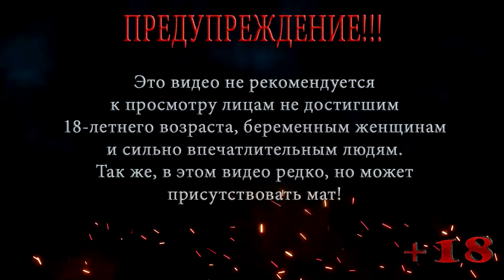DreamWatcher ◀ Ловец снов ◀ #2 ◀ Бесплатные игры ▶️ Выпуск 76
Рубрика Бесплатные игры  ▶️ Выпуск 76
DreamWatcher ◀ Ловец снов: Добро пожаловать в Великую Библиотеку снов, где только что был развязан хаос! За дело берется ловец снов этой фантастической 3D-Метроидвании, наполненной до краев удивительными секретами, дерзкими обходами, запутанными головоломками и грозными обезьянами. Ее задача избавиться от тварей, которыми наполнена эта библиотека снов, и навести в ней порядок!

Помощь покупки видяхи Nvidia GeForce RTX 2060 6 gb:
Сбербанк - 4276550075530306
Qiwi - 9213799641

DreamWatcher - это Великая библиотека Снов, которая оказывается в БОЛЬШОЙ беде. Когда библиотекарь на тренировке пытается немного облегчить свою работу, он, ничего не подозревая, высвобождает хаос из подлых снов и гнусных кошмаров.

В DreamWatcher Вы Агент, хитрый и ловкий герой из организации, призванной поддерживать порядок среди снов. Вы единственная надежда библиотеки!

Мир 3D Metroidvania, где секреты лежат за каждым углом.
Манипулируйте своим окружением с помощью мощного шпального стержня.
Разблокируйте новые таинственные способности, которые позволяют создавать фантастические формы прохождения.
Спасите спрятавшихся библиотекарей и раскройте секреты этого вечного учреждения.

Игра DreamWatcher была полностью разработана дистанционно примерно 30 студентами класса 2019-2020 Кампуса ADN в их проекте окончания школы под руководством отраслевых специалистов.